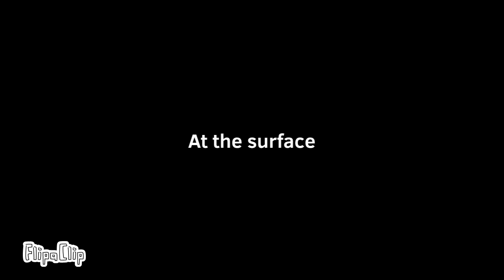Return to underground part 20 finale